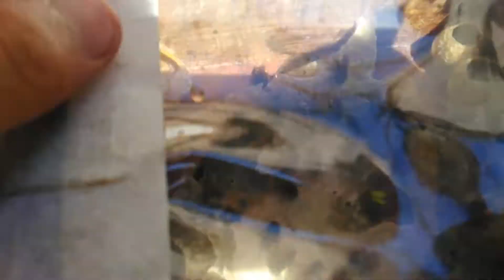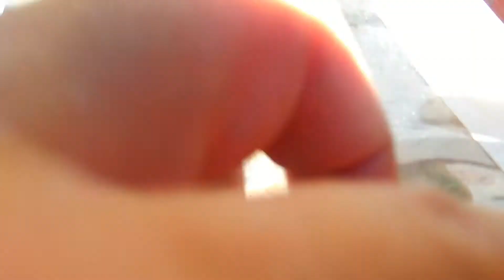Consumo de pólen na divisão de Mandaçaia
Bombom de pólen e o consumo feito pelas abelhas!